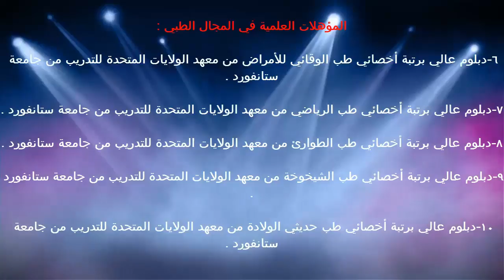شرح الكربوهيدرات / د.خالد بن سعود الحليبي اخصائي الطب الوقائي للأمراض